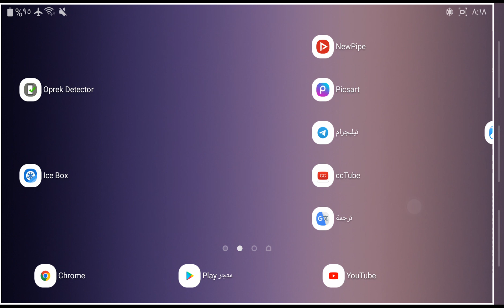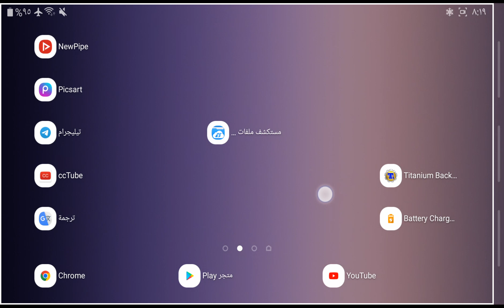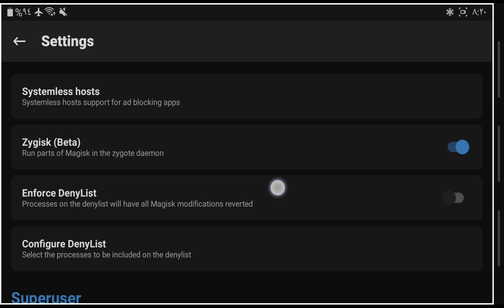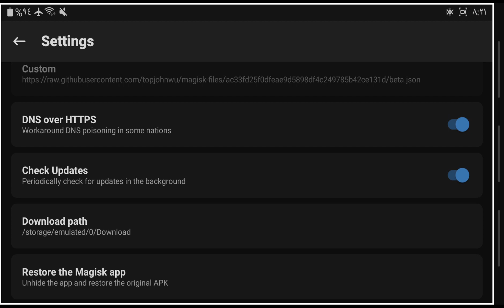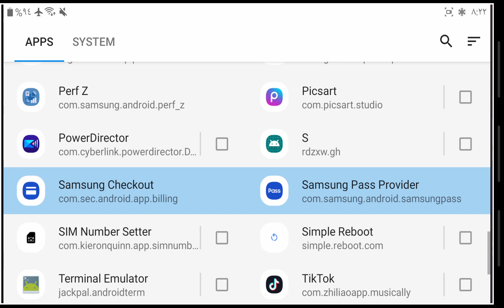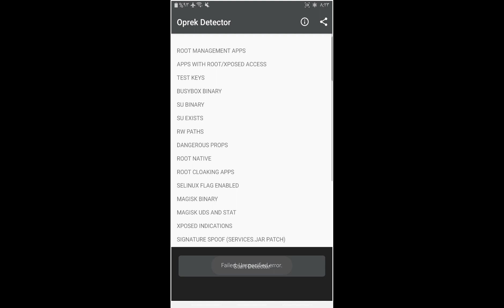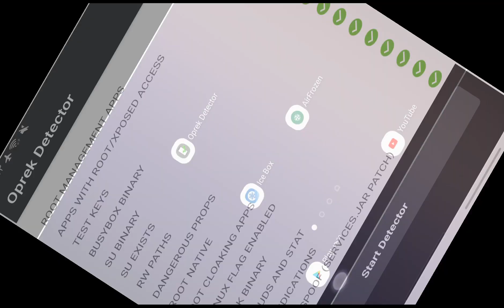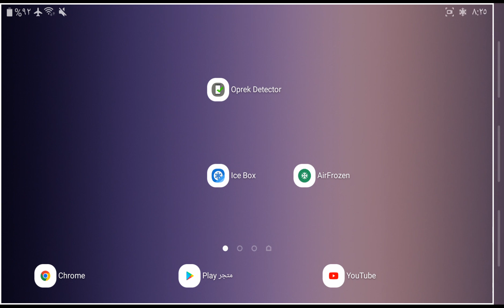اخفاء الماجيسك عن التطبيقات البنكية | خدعة جديدة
اخفاء الماجيسك عن التطبيقات البنكية للاصدار 24.1 فما فوق
خدعة جديدة إخفاء الروت .

تكنولوجيا وان